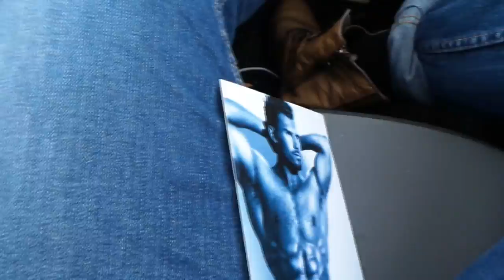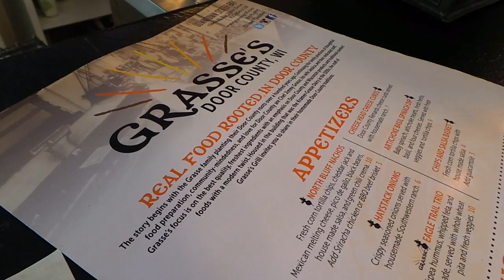MY Door County Vlog | Sister Bay Fall Fest 2018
My trip in a nut shell. just a lot of Door County, Drinking and talking about real things